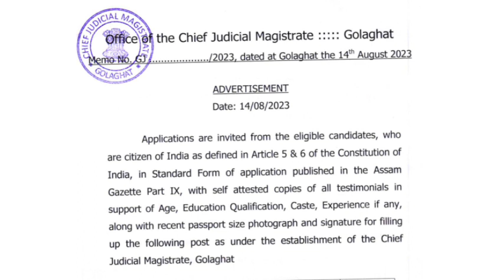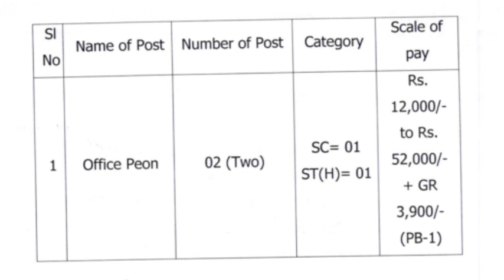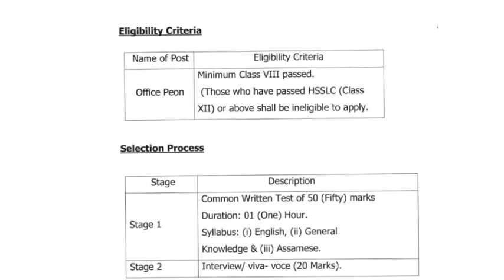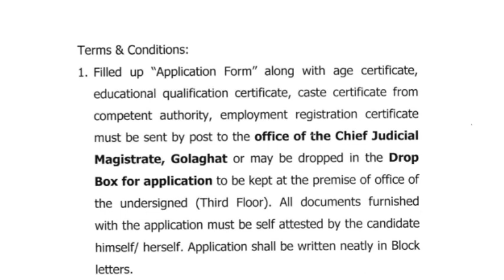Assam Govt. Recruitment / Office Peon Post / Class 8 Pass Job / Offline Apply